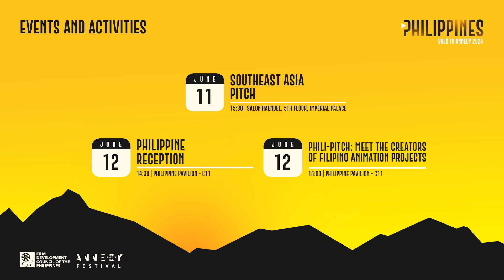FDCP PLAYLIST: Philippines goes to Annecy 2024 ( 11- 14 June )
The Philippine delegation at the Annecy International Animation Film Festival and Market in France.

The Philippines is represented by Carl Papa’s “Iti Mapukpukaw” (“The Missing”), Keith Sicat’s “EWA,” and outstanding Filipino projects in development and animation companies at the world’s biggest animation film festival and market.

The Film Development Council of the Philippines (FDCP) will further showcase the country’s homegrown talents and film incentives to international stakeholders in Annecy.